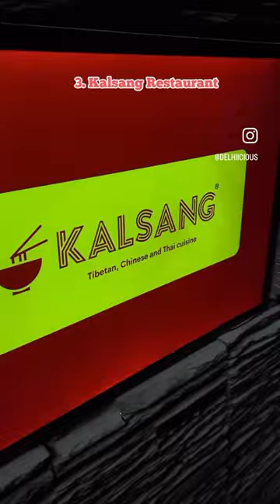Manju ka tila#shorts#majnukatila#delhi#brotherslifestyle84#india#trending#trwndingreels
This short on Manju ka tila

Majnu-ka-tilla (MT) is a colony in Delhi, India that was established around 1950.[note 1] Majnu-ka-tilla is officially called New Aruna Nagar Colony,[5] Chungtown,[3] and Samyeling.[6] It is part of North Delhi district and is located at the bank of the Yamuna River (NH-1) near ISBT Kashmiri Gate.

ost in love), met Sikh Guru, Guru Nanak Dev Ji on 20 July 1505. Majnu ferried people across the Yamuna river for free as a service to God, his devotion resulted in the guru Ji staying here till the end of July. In later history, Sikh military leader Baghel Singh Dhaliwal built the Majnu ka Tila Gurudwara to commemorate the stay in 1783, and the sixth Sikh guru, Guru Har Gobind also stayed here. Today it is one of oldest extant Sikh shrines in Delhi and the surrounding estate of donated by early 19th-century Sikh emperor, Ranjit Singh.[7][8][9]

Majnu Ka Tilla area has three main residential settlements with total 3000–3500 homes, Aruna Nagar, New Aruna Nagar and Old Chandrawal village, which was built up in the early 1900s, when British government settled labourers involved in the construction of the Central Secretariat buildings, during the construction of the New Delhi. The next round of settlement came post-independence in 1958-59 when Aruna Nagar was developed by the Land and Development wing of the Ministry of Urban Development as it disburses 925 plots of 40 sq. yard each, to people resettled here from various parts of North Delhi. The Tibetan refugee camp later named New Aruna Nagar developed after 1960.[9]

Tibetan settlement: 1950s to present
edit
Just as Aruna Nagar was developing, the 1959 Tibetan uprising took place in March, most residents of Majnu-ka-tilla left Tibet in 1959–60, when the Dalai Lama too went into exile to Dharamshala. Soon, a small Tibetan refugee camp up across the road, on the Yamuna riverbed.[1][9] The land was allotted by the Government of India to the refugees in 1960.[10] After the Sino-Indian War in 1962, many of the refugees who had previously settled temporarily near the Indo-Chinese border shifted here.[9] Today, it is home to second generation of Tibet refugees and is also known as Samyeling, through colloquially as "Little-Tibet" or "Mini-Tibet".[11][12]

Tempa Tsering, Representative of 14th Dalai Lama to New Delhi and member Tibetan Government in Exile, speaking at a gathering, Majnu Ka Tilla, 2013
The legal status of Majnu-ka-tilla has previously come into dispute. In 1995, residents were "given a formal assurance from the Centre" that they would be allowed to remain at the site until the international dispute over Tibet was settled.[4] In June 2006, the colony was served a court-issued notice indicating that it would be demolished in connection with the Delhi government's road expansion and Yamuna River beautification plan.[13][14] At least two buildings were demolished in connection with this order.[6] As of 2012, however, a court order had avoided eviction, regularising the status of the colony.[15][16] In March 2013, Government of Delhi included New Aruna Nagar (Tibetan refugee camp) in its list of 895 "to-be-regularised colonies".[9]

The refugee colony experienced widespread flooding in 2010 rainy season, as a result many of the residents took reinforcement measure in their buildings.[17] On 20 June 2013, during the North India floods, the Yamuna river breached its banks and inundated numerous houses in the low-lying area. They remained partially submerged for several days, and people shifted to upper floors or to relief camps. The floods also lead to power outages and water shortages, raising concerns of health hazards.[18][19][20]

Economy
edit

The economy of Majnu-ka-tilla centres around hotels, guest-houses and restaurants.[6] Another important aspect of the economy is home rentals as a large population is cramped in closely built houses, several floors high and approachable through narrow bylanes.[9] In addition, there is a market of retail stalls, including bookshops, curio shops, metalsmiths, and a beauty parlor; internet cafes, and travel agencies.[3][6] The neighborhood is extreamly popular among foreign and domestic tourists. The location is close to popular universities of Delhi like Delhi University and Ambedkar University. Thus students comprises a large tourists demography of this area.[3]